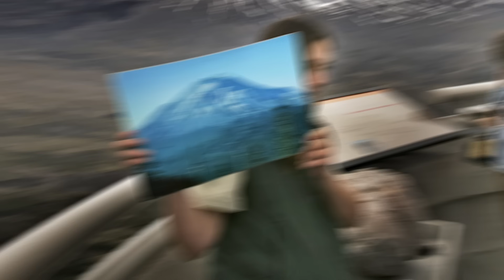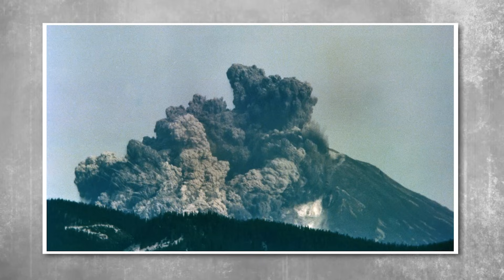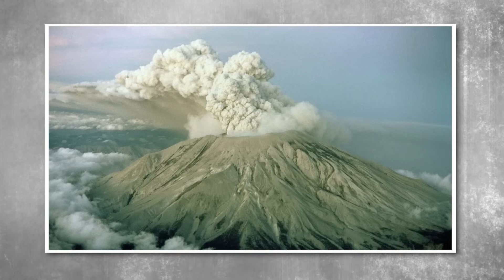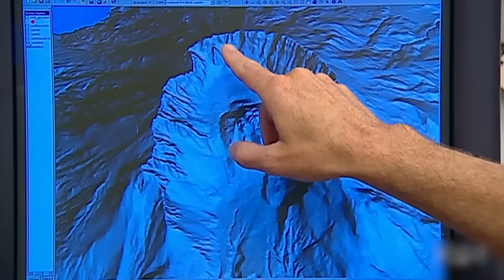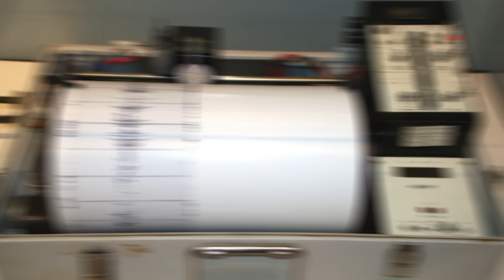Scientists Found This In Mount St. Helens After 45 Years!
After decades of relative quiet, scientists have uncovered a startling revelation deep beneath Mount St. Helens, one that could challenge long-held assumptions about the volcano’s past and raise urgent questions about its future. What researchers have found embedded in the rugged terrain is reshaping the narrative of the 1980 eruption and may hold clues to ongoing subterranean activity. Newly identified geological formations and signs of unexpected unrest beneath the surface suggest that this mountain still has secrets left to reveal, potentially altering how experts view one of the most catastrophic volcanic events in American history.